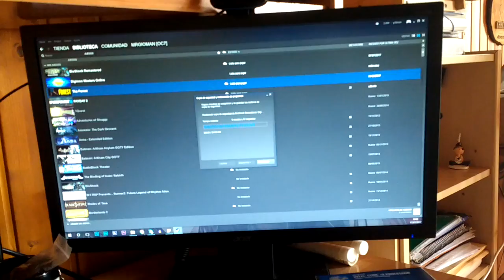MIJO || MI NUEVO ORDENADOR